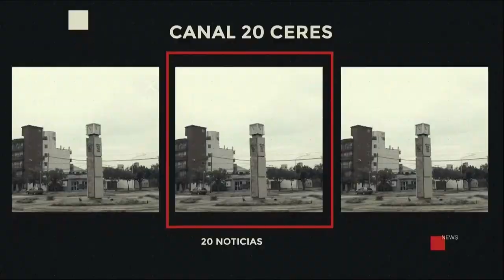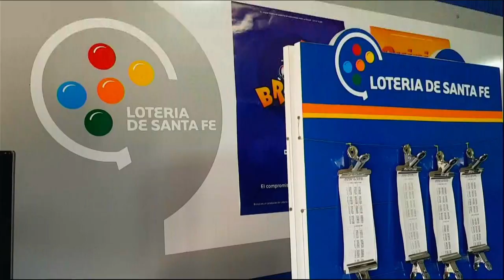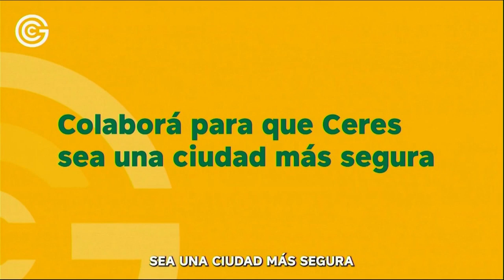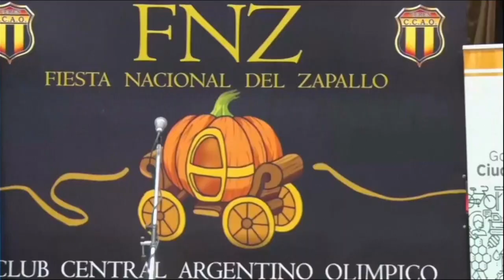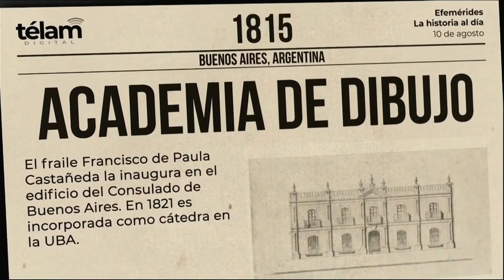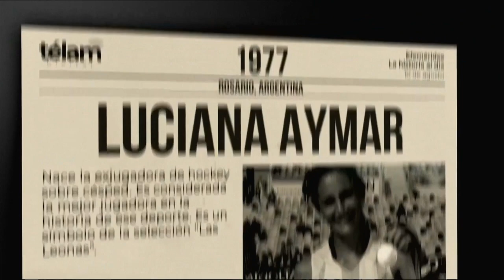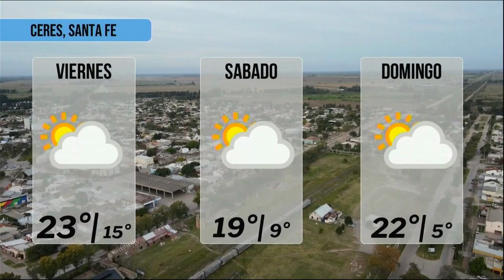EN VIVO 20 NOTICIAS CERES 10 DE AGOSTO